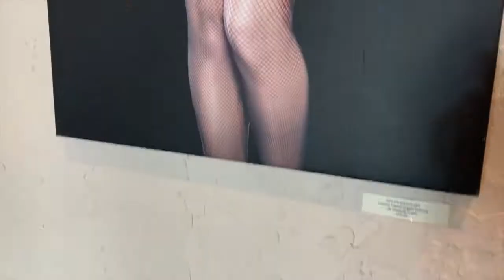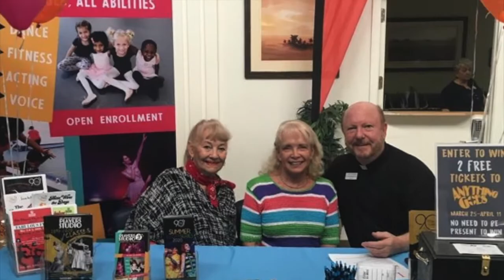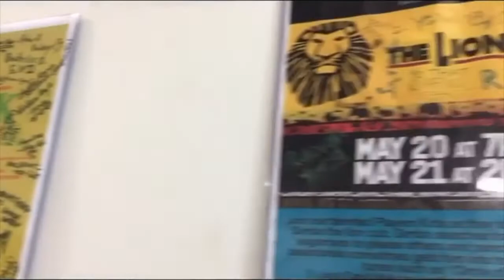Condo Cabaret - A Players Centre Production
An exclusive "theater-to-you" experience brought to by Associa Gulf Coast, CORE Marketing, ATEC Adjusters, Tannenbaum & Scro Attorney at Law.